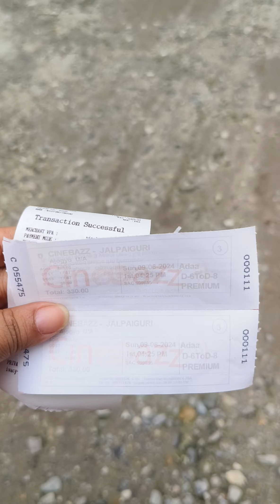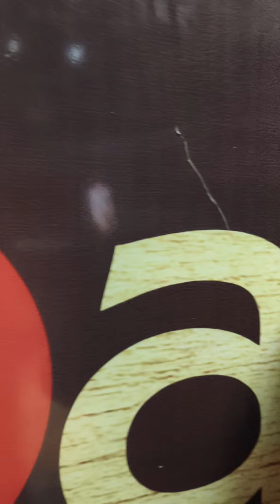বোন আসলো আমাদের বাড়িতে আর আমরা গেলাম কোথায় কোথায় তা পুরেটা রইলো এই ভ্লগে😍😍